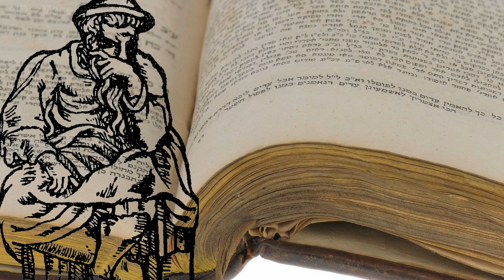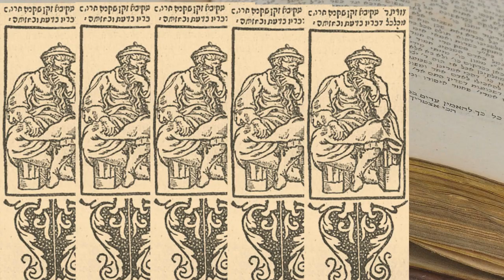Акива бен-Иосиф - цитаты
Рабби Акива́ (ивр. ‏עֲקִיבָא‏‎, Акива бен-Йосеф; около 17, по другим данным, около 40—50 годов — 137 год н. э.) — иудейский богослов, законоучитель эпохи Мишны, один из значительных таннаев, один из основоположников раввинистического иудаизма и систематизации Устной Торы.